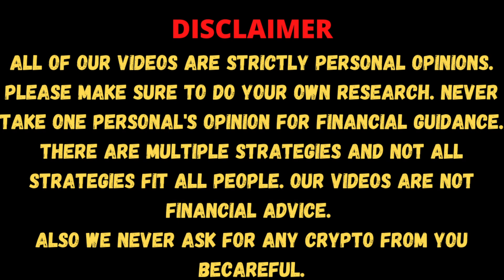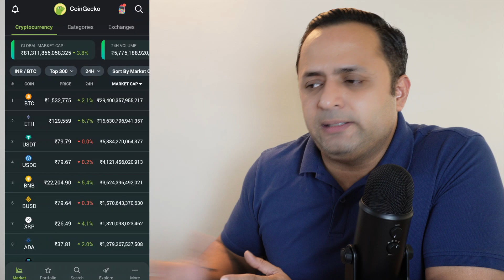🚨🚨 MISTAKES to avoid in CRYPTO MARKET in SEPT'22 🚨 | Avoid Loosing Your Investment in Cryptocurrency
There are lot of things which a Crypto Investor should be careful of specially in this month. With Eth Merge and Cardano Vasil Hardfork coming in the scammers will be all over the place to take advantage of it. Also there are many people who are looking for investing in Crypto, but should we invest in Crypto right now or should we wait.

CRYPTO WALLETS (BUYING LINKS):
SafePal S1
Ledger Nano S

Other USEFUL LINKS for your purchases:
My Camera
My Mic
My Old MIC

Other topics covered in this video:
- How to keep Crypto safe
- Should we buy Crypto in 2022
- Which Crypto to invest in 2022
- Crypto Investment Tips
- Cryptocurrency Investment tips
- How to invest in Cryptocurrency
- ETH Merge
- Cardano ADA Vasil Hardfork